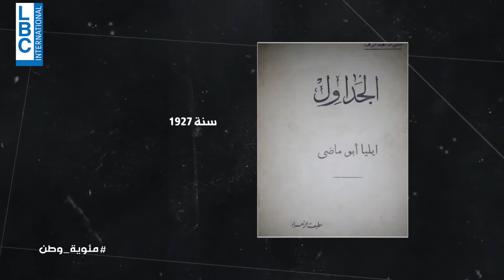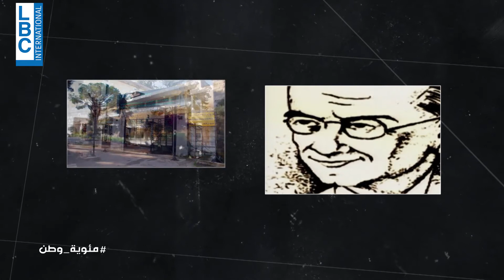إيليا أبو ماضي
مين منّا ما بيتذكّر القصيدة يلّي بتقول‫:‬ وطن‫ ‬النجوم‫ ‬أنا‫ ‬هنا‫ ‬حدّق‫ ‬أتذكر‫ ‬من‫ ‬أنا؟‫…‬
‫هالقصيدة الشهيرة كتبها شاعر المهجر لمّا زار ضيعتو بعد فترة طويلة من الغياب.‬